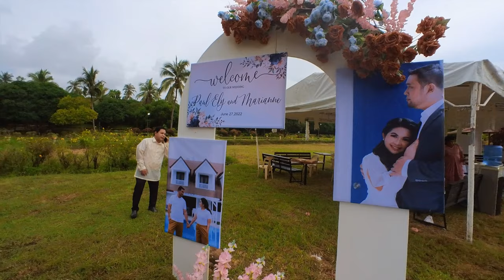Paul Ely and Marianne Wedding | Vlog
Groomsmen tayo for todays video